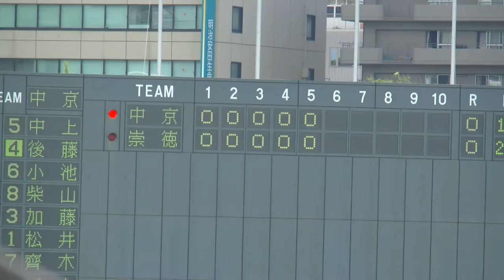第59回軟式高校野球 中京vs崇徳の準決勝・再々開試合"35回表裏"